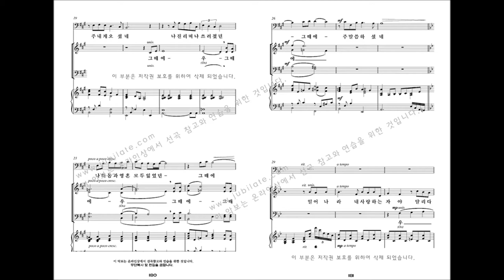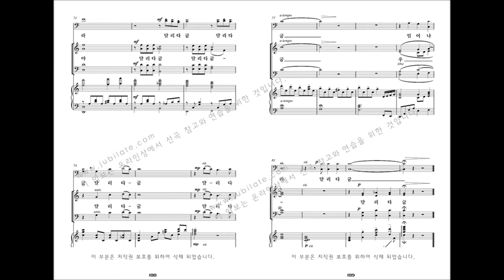[유빌라테 명품성가 33집] 19.이민형 '달리다굼' - A